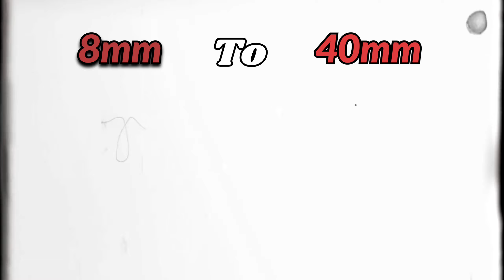Rolling Mill How To Calculate Number Of Pass // रोल पास डिजाइन फॉर्मूला in Hindi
Hello Doston

आज आप लोगो को Rolling Mil में lजब भी कोई New Rolling Mill या Bar-Mill बैठाया जाता है। तो उसमे सबसे पहले Decide किया जाता है। कि कितना पास से Mill से TMT निकल जाएगा। कैसे निकालते है यही बताऊंगा
विडियो पसंद आए तो ज्यादा से ज्यादा लोगो तक पहुंचना आप लोग ।🙏🙏🙏

Agar Video Pasand Aaye तो

Kijiye Taki main next video banaau

2. mps derivation video link 🔗